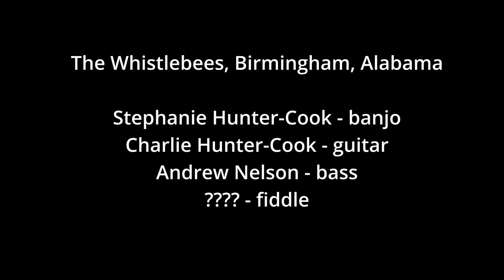The Whistlebees, part 2- Pinhotifest 2023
This is a performance of The Whistlebees, from Birmingham, AL, at the 2023 Pinhotifest in Sylacauga, AL.

Video was recorded on a Sony FX3, 200-600 G lens, f6.3, ISO 640, 23.98fps, custom LUT.
Audio was recorded using a Lectrosonics HMa and SRc, 941Mhz band, into a Sound Devices MixPre 6 II.

Apologies to Matthew Beadlecomb,  the fiddler, for not knowing his name, at the time of this video upload.